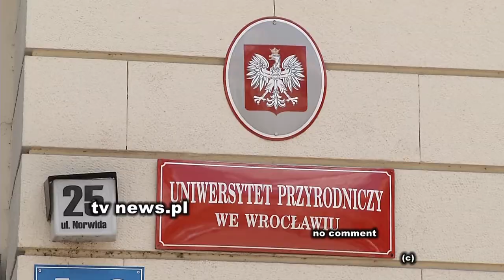Polish scientists consider edible insects as the answer to future food shortages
Cricket salad and larvae chocolate cake are on the menu for scientists at Wroclaw's University of Environmental and Life Sciences who are researching future trends in nutrition.
According to data gathered by the FAO, by 2050 the world's population will grow by 34 percent reaching 9.1 billion and will require a 70 percent increase in food production.

With only as much agricultural land available on the planet, researchers world-wide are searching for alternative solutions to feed the next generations of humans.

"On small areas we are able to grow large quantities of edible biomass in a short time," said PhD Anna Zolnierczyk about her project involving the breeding of insects for food.

Insect farming, she says, consumes much less water than crops and anyone can do it at home.

"We can feed them leftovers from our table, so instead of throwing out everything we don't eat, we can give it to the insects and they will convert that into fresh biomass and after a few days or a week we have fresh meatballs."

The insects used in the research are frozen to allow for their hibernation, and later ground up or thrown straight into a frying pan.

Deep-fried crickets taste like roasted chicken, larvae can have a nutty flavour and ants are spicy and slightly sour, but most importantly insects are a great source of protein, the scientists say.
A broader variety of flavours can be achieved depending on what is fed to the animals, as flavours are retained in their bodies.
For many Europeans tasting insects can still be a big challenge, but the Wroclaw University team are already trying to win over a future generation of consumers.
At a tasting event in the street outside of the university, passers-by could get a taste of a few snacks prepared in the lab.